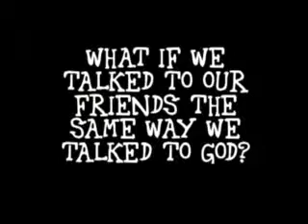Conversations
What if your daily conversations were spoken in they same ways that we pray?